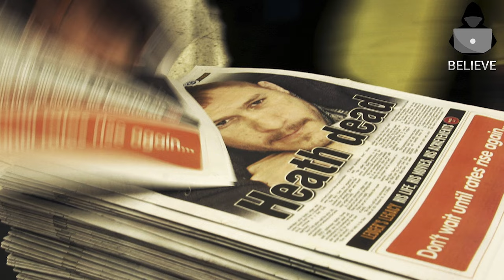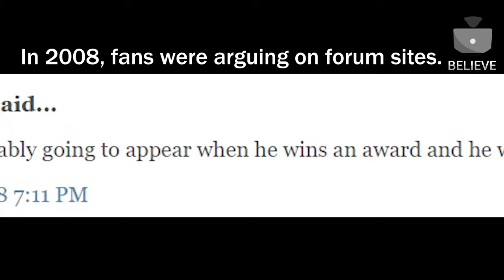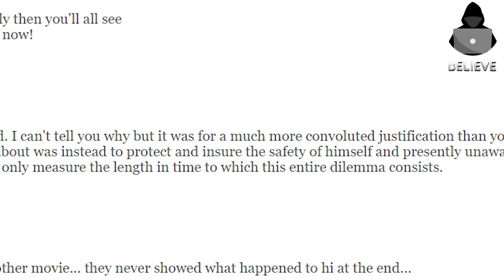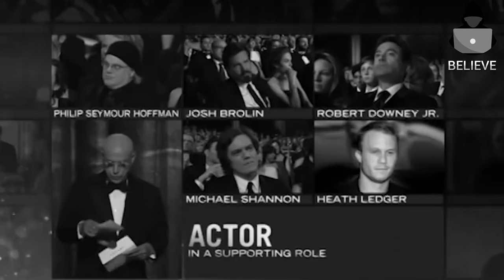Heath Ledger's Close Friend, Who Claimed He is Still Alive, Received A Restraining Order!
Is Heath Ledger Still Alive? Tony Kanal, the bassist of the band No Doubt, was taken aback by a shocking incident. A man claiming that Heath Ledger is not dead and living in Tony's house has left the musician in shock.

The man named George Leonardopoulos, who claims to be a former friend of Heath Ledger, states that Ledger, who passed away in 2008, is still living in his old house. Tony Kanal had purchased the house from Heath Ledger in 2005.

The court has issued a restraining order against Leonardopoulos for disturbing the family.

In summary, Leonardopoulos alleges that Heath Ledger is still alive and hiding in his former residence. So, could Heath Ledger really be alive? There are some suspicious circumstances.
Some fans believe that the actor, who gained fame for his role as the Joker in The Dark Knight, might still be alive. But why? Why did the Ledger's friend claim that Heath Ledger is still alive? In this video, we will examine the theory of 'Is Heath Ledger still alive?' based on evidence and claims.